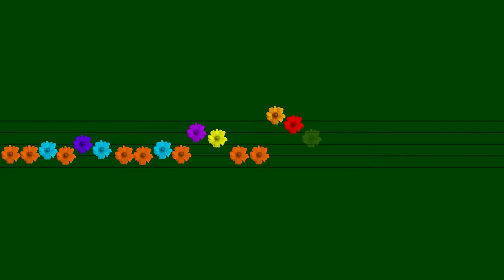Happy Birthday Background Music | Happy Birthday Instrumental No Copyright | Best Birthday Song #9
► HAPPY BIRTHDAY BACKGROUND MUSIC NO COPYRIGHT

✅ About using the music:

- You can NOT Claim & sell the music anywhere.

FAQ:
►Where can i use this music ?
-   For Commercial Purpose on youtube only.

►What if i have to use it outside of youtube ?
-   You have to take permission from the artist